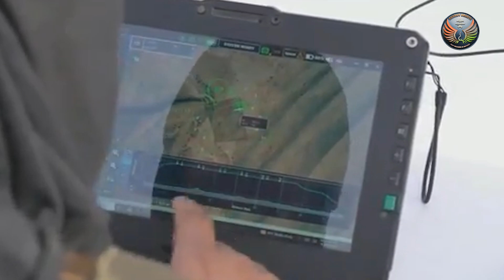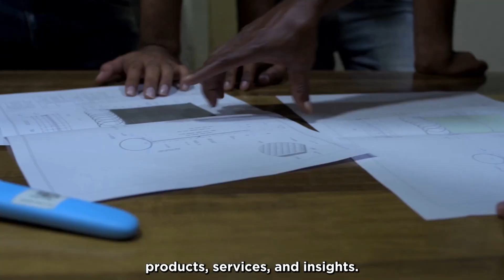Drones To Revolutionise Mountain Warfare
The Indian Army is calling Indian drone manufacturers to show their technologically advanced drones at the Him-Drone-A-Thon 2, scheduled to take place at an altitude of over 15,000 feet in Ladakh.

Rotary winged flying machines, such as drones and helicopters, have reduced performance at these super high altitudes where the air is thin and very few drones can be used effectively at these heights. Indian drones have effectively flown at these altitudes, but this is the first time that the industry will  be taking part in an organized program.

Item ID:                         GT864XM
Author Username:                 MikeStown
Licensee:                        SNI Wire
Registered Project Name:         BSI
License Date:                    August 12th, 2024